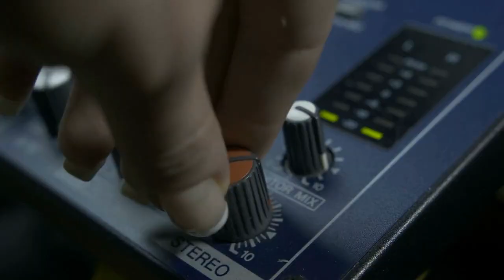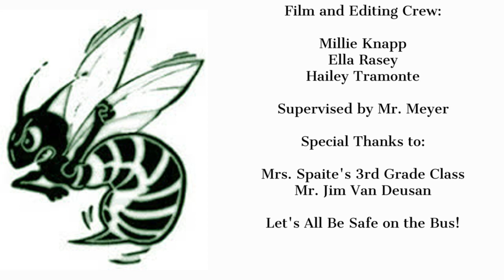Highland Local Schools: Bus Safety Video